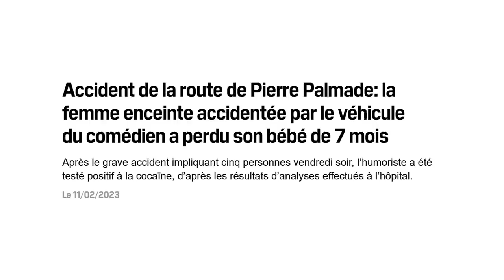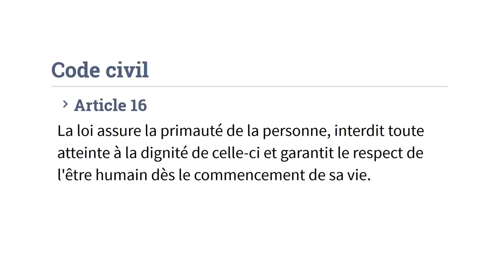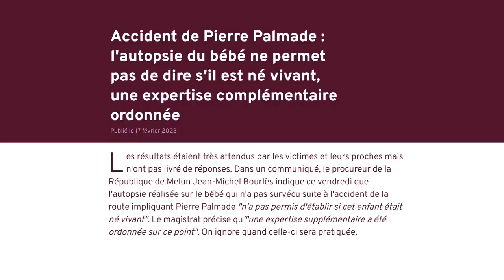Pierre Palmade auteur d'un homicide ???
A la suite de l'accident provoqué par Pierre Palmade, l'enfant que portait la conductrice est mort. S'agit ou pas d'un homicide?

SOURCES & LECTURES
Un article de Marianne fort intéressant sur le statut juridique de l'embryon

CREDITS 📄
Production : Sébastien Canévet
Animations & Montage : Banniwam
Modération (commentaires) : _XBA_
Musique du générique : Reprise  par Alexandre Moonwell

Abcdefgh AchterHuis Adrien Léchaire Agathe Alain Dubois Aurélien Aurore_D Bananebleue BarthVR BECQUET Valentin ben ckx ben5 benny Blastex bloup Bmvert Bruno Brunofr9316 Captn Clément Masson clempar corentin Coriande Bambou Cort-X- Corvo Cyril Damien Delphineprof Denis Solaro Dodécaèdre Dognar Eddy Eloi Clement exo33 Florent Rollan Foldedol François LEIBER Fred_Bobos GammaOne Guillaume Guillaume Mordret Helene TheSky Higink ioanns Irene Isabelle Jean Lebel Jean-Luc maurin Jean-Marie Joffrey Julien Julien Kalendir kerharo KihnKrill Leeunem Léopold LeReveur Leytmotiv Liche-pourrie Lionel Lordus louca tezate Lyrian Sept m_9 Malko Marc Hassin Massive Dynamic Matthieu Maxime Maxtruc MrClem myna65 NEMESIS Nick_Northman Nono Olivier Panda Alpin patamodeler Patoch Père BlaisePhilip Masse PhilippeKadic pierremuth Pinkenblue Polytopal Poupoulh5n1 Pseudonyme RedHood Rémi Dupré Roger Roland Romain Snaga Stéphane Sybarit Syrdek taufir Tengwall Palantir Tharyrok ticoq Tiisiphone Tix Trémouilles Tydesson Valéry Vincent Zafra vmonteco williamdes Yaya Yza Zedkuesde Asuma Sabaidee Not_Ross_Ulrich Loup Cyril B. sunmat Division-par-zero Gigi V. Komkombre marmotz q5loisel Duncan Idaho Lëhna Zmoi6 Laurent T filigrimm TomPlanche Oliv Benoit D. Tadasteampunk Sord Godot Thierry Nathalie-Rose Didier Socolin Nvalth Drakehinst Didly Scorpio Hannao Guillaume Rolland Gautier C. Nami Denver jungleetdesert Gipada Babar cypnounet Tisiphone nt Valerian C. Bengamix TorMacimba RedFox Calvi's Plou Daighi richarddeloge laxa Spooker Tassatux Ickule G. C. MAnyo Schoefs Philippe Katt&Ben Poutounours Lionlesage Bertrand RValiasTipeur Fabparis20 Dany Laurent Nanawel Roulia D&M Yoann_Krieger Raphaël Champeimont SaevBzh Sam Cathy🙏❣️ Blackepsi Okkin Gab Keusfi neutron92 Loloeh Feannor Gero2001 The Cooking Chemist koolok Lomig PaulDubois Cynthia pier Polovne Amnael Nemeo EmmanuelBeziat 53l3cu5 Arnoos naga ButterFloÿ rikho FennNaten Vinsang Camille G Woodruff chrisp314 GuillaumeP A lex AdrianG jujens Zul Elliott 123boiscerise Epluop NecPlusUltra Vin Cent Florian 1er Usinouv nunivek romifla ForestRCW Le-_-Doc Matthias R. Meneldor Vince Acop Sisyphe Un illustre inconnu

Certains noms trop récents n'ont  pas pu être intégrés dans le générique).